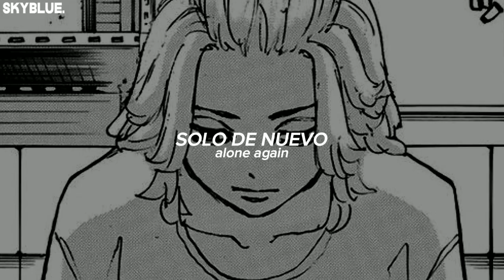Chamber Of Reflection - Mac DeMarco // AMV TR // Sub Español & English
Solo de nuevo
Alone again
Chamber of reflection - Mac Demarco
Chamber of reflection - Mac Demarco Lyrics
Chamber of reflection - Mac Demarco Letra

+Tags...